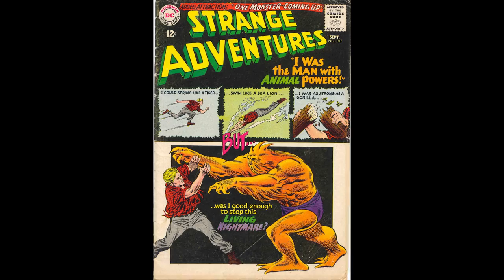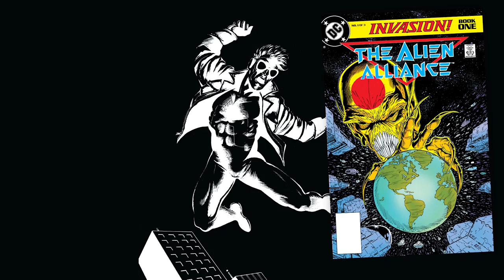Animal Man by Grant Morrison - Volume 1 (1989) - Comic Story Explained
Full Comic Story and Review/Recap for Animal Man by Grant Morrison. Animal Man, a second-rate super hero struggling with real-life issues and moral dilemmas. Buddy Baker is a caring husband, devoted father, animal activist and super-powered being. But as he attempts to live up to all of his roles, he soon finds that there are no black and white situations in life. With a strong focus on storytelling, these thought-provoking and innovative tales make the reader question the actions of Animal Man as well as their own behavior in similar situations.

CREATIVE TEAM
Writer: Grant Morrison
Artist: Chas Truog, Doug Hazelwood, Tom Grummett

=== TIMESTAMPS ===
0:00 - Intro
2:10 - Background Information
5:28 - Animal Man #1 - The Human Zoo
16:54 - Animal Man #2 - Life in the Concrete Jungle
21:30 - Animal Man #3 - The Nature of the Beast
28:11 - Animal Man #4 - When We All Lived in the Forest
34:21 - Animal Man #5 - The Coyote Gospel
42:43 - Animal Man #6 - Birds of Prey
53:07 - Animal Man #7 - The Death of the Red Mask
59:12 - Animal Man #8 - Mirror Moves
1:06:05 - Animal Man #9 - Home Improvements
1:13:16 - Final Thoughts